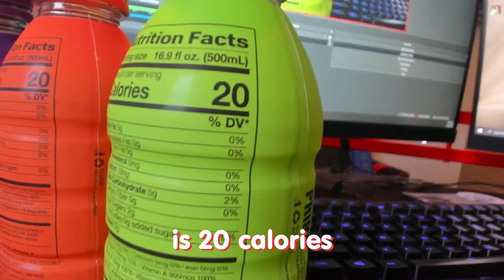Prime Drink Review - Logan Paul & KSI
In this video, I (finally) review one of my new favorite drinks. Prime is a new hydration drink created by Logan Paul & KSI. Each flavor is uniquely different, and amazing. There is no doubt this drink isn’t just a YouTube product. Rumor has it that I have now become 80% prime.

0:00 - 0:44 Intro
0:45 - 2:35 Taste Test
2:36 - 3:41 My Favorites
3:42 - 4:57 Closing Thoughts
4:58 - 5:05 Outro

r/PranksterLock🤖

LockIsLive is a YouTube channel that focuses on gaming, vlogs, commentary, and streaming. With each video and live stream, I hope this channel can help you find an escape from reality. Enjoy! 🤓❤️

If you want more content 👁‍🗨 Be sure to check out my podcast Expanded Thoughts! 🧠